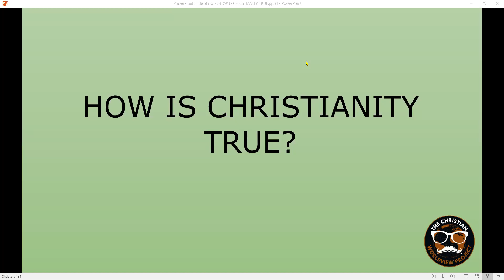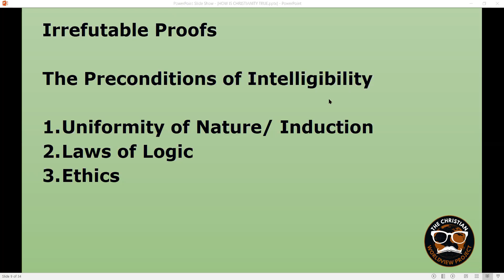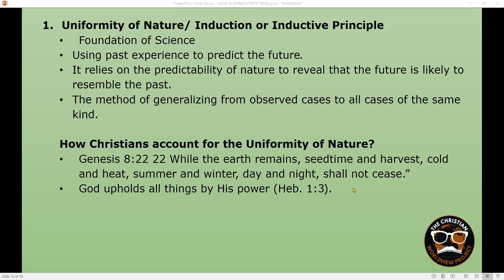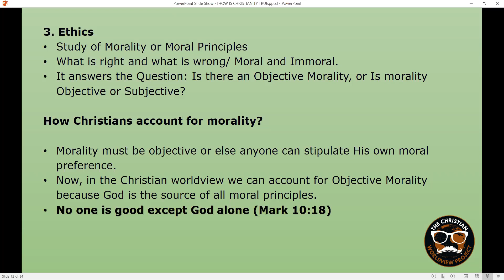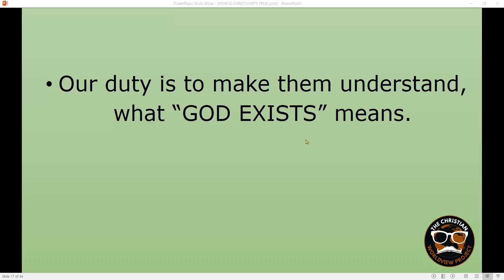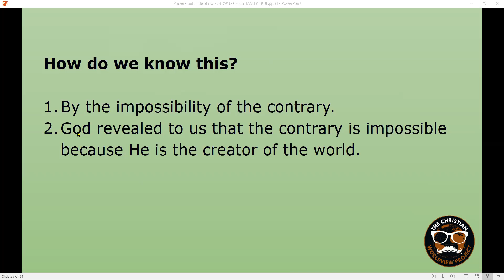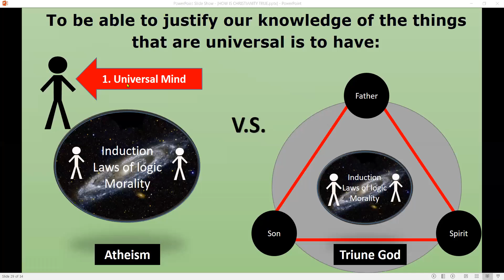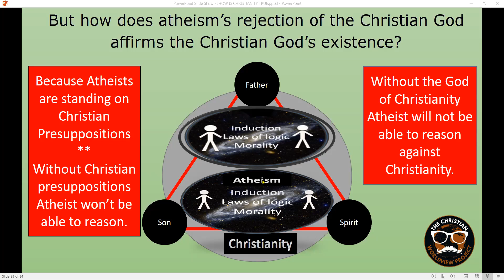How Is Christianity True?